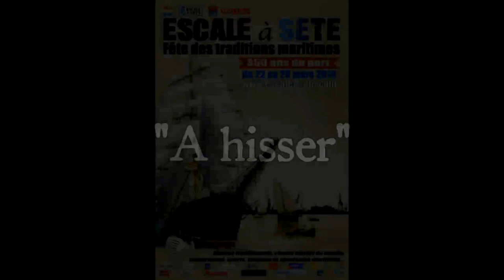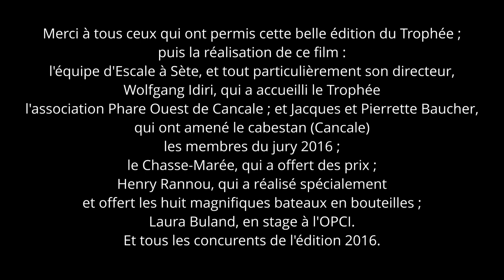Trophée Hayet 2016 - Escale à Sète - L'intégrale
Version intégrale du film du Trophée Hayet 2016.
Merci à l'équipe d'Escale à Sète d'avoir accueilli le Trophée, à Phare Ouest d'avoir réalisé et amené le cabestan, au jury, à Henry Rannou pour ces magnifiques bateaux en bouteilles, au Chasse-Marée, à Laura Buland, stagiaire en Master VALPEC à Nantes qui a tourné les images du film, à l'équipage de La Grâce qui a accueilli l'épreuve de chants à hisser, et, bien sûr, à tous les concurrents.

Les huit Trophées 2016 :
BANANA BOAT (Pologne)
TRIGORNO (Charente-Maritime)
TOULINE (Vendée)
THE AUDE SHANTYMEN (Aude)
TAILLEVENT (Morbihan)
Brigitte Kloareg (Finistère)
Louis Coupiac (Hérault)
Elouan Le Sauze(Ille-et-Vilaine)

Les prix spéciaux :
Prix spécial VILLE DE SETE :  Jean Michel Balester (Sète, Hérault)
Prix spécial nouvelle génération : VERGUE AU VENT (Ille-et-Vilaine)
Prix spécial de la transmission :Marc Clérivet (Ille-et-Vilaine)
Prix spécial Langue d’OC : Alain CHARRIER (Sète, Hérault)

Le jury 2016 :
Pierre Laurence (ethnologue départemental de l’Hérault, collecteur de musiques traditionnelles Languedociennes), président du jury ;
Bernard Cadoret (principal fondateur en 1981 du Chase-Marée, collecteur de la mémoire des marins ayant navigué sur des voiliers de travail en Bretagne),
André-Marie Despringre (ethnomusicologue retraité du CNRS),
Pascal Servain (collecteur de la mémoire des marins fécampois, chanteur, Trophée Capitaine Hayet 1998, vice-président de l’OPCI),
Giovanni Mauriello (créateur en 1967 de la Nueva Compagnia di Canto Popolare, qui lança le renouveau de la musique traditionnelle italienne, collecteur, chanteur),
Michel Pénisson (collecteur des chanteurs de Noirmoutier, ayant travaillé des années à Sète, chanteur),
Jean-Louis Zardoni (maître du tambour de joute, chansonnier et chanteur sétois).

Organisé par l’OPCI (Office du Patrimoine Culturel Immatériel)et accueilli dans le cadre d’Escale à Sète, le Trophée Hayet 2016 s’est déroulé le vendredi 25 mars et a proposé plus de six de chansons ! 39 concurrents y ont chanté, issus de 26 formations (le Trophée comportant quatre épreuves, certains se sont inscrits dans plusieurs d’entre elles). Après les chants de ports et certains chants de travail (à déhaler, à arrimer le lest), les concurrents ont viré avec le cabestan spécialement installé pour cela (construit par l’association Phare Ouest, de Cancale et amené sur le quai de Sète pour le trophée), puis ont hissé un hunier du brick tchèque La Grace, réplique d’un bâtiment de 1768 lancée en 2010...
Le Trophée Capitaine Hayet privilégie la convivialité et la transmission orale directe : les épreuves n’y sont pas sonorisées,
et seules les présentations des candidats sont annoncées au micro. Il est possible d’accompagner les chansons… mais les instruments doivent donc être acoustiques !

Le Trophée Capitaine Hayet est organisé depuis 2015 par l’OPCI – et auparavant par Le Chasse-Marée. Il a pour but de cultiver l’art de la « chanson matelotesque », qui conjugue le meilleur de la complainte (drames de mer, combats navals) et de la composition (histoires de mer véridiques ou improbables, groumeries contre les « gens de l’Arrière » du bord, histoires de port,de bordées ou d’amour), du chant à danser des populations maritimes des côtes de France, et du chant de travail.Le chant proposé peut être issu de la tradition maritime bien sûr, ou être populaire, ou encore être une composition récente évoquant la vie en mer ou au port.
Avec le Trophée Hayet, l'OPCI et les chanteurs engagés cherchent aussi à rendre hommage aux gens de mer et au capitaine Armand Hayet.
C’est en écoutant les matelots long-courriers avec qui il naviguait vers 1900 que le capitaine Hayet nota les chansons qu’il publia en 1927 dans son célèbre recueil, où figurent pour la première fois Jean-François de Nantes ou Le pont de Morlaix – un chant qu’il tient de Ferdinand Bugarret, un matelot de Lormont (près de Bordeaux) qui avait « une voix superbe, que les alcools de tous les ports du monde n’étaient pas parvenu à rendre rocailleuse » se souvient-il.
Comme les marins, le Trophée navigue : d’une fête maritime à l’autre ! Fêtes du chant de marin de Saint-Gilles-Croix-de-Vie 98 et Paimpol 99, Douarnenez 2000 et 2002, La Semaine du Golfe 2015… Rendez-vous à Boulogne-sur-Mer en 2017 !